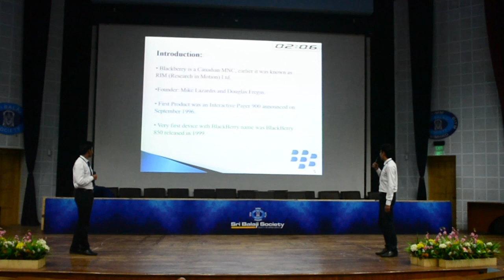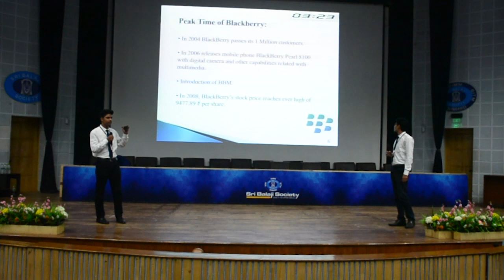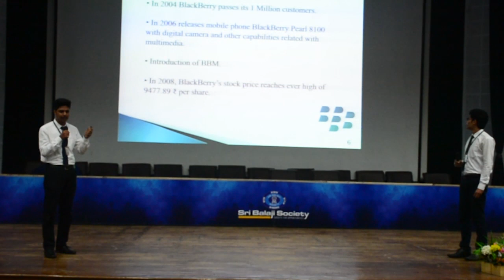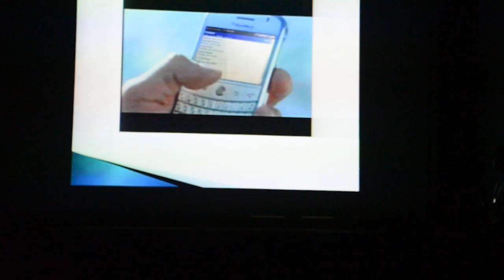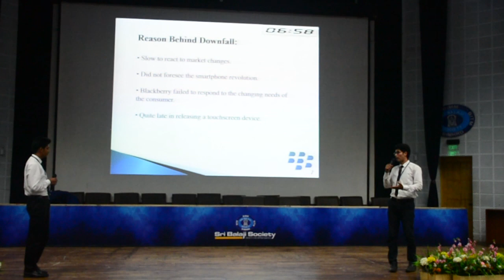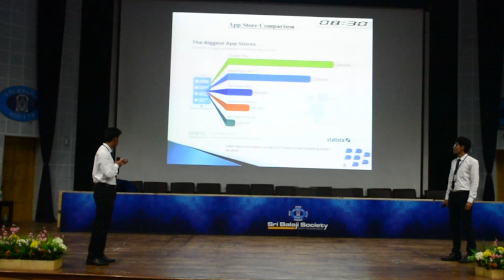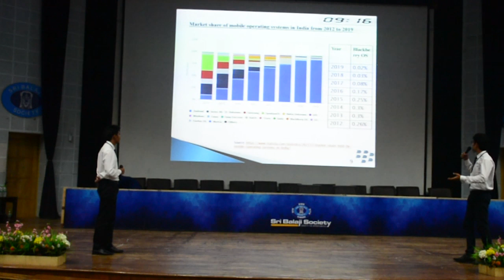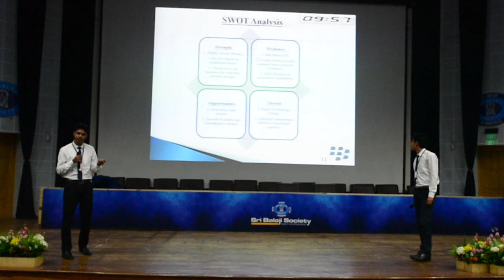SRI BALAJI SOCIETY INDUCTION PRESENTATION 2019 - DOWNFALL OF BLACKBERRY PHONES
TOPIC -  DOWNFALL OF BLACKBERRY PHONES